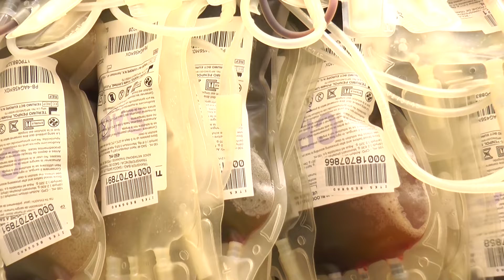Krv I Zivot